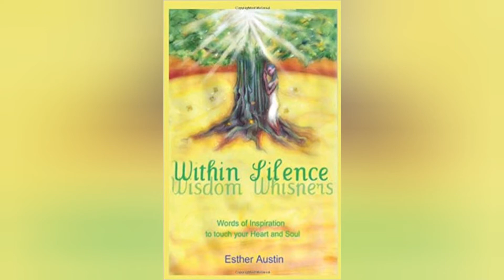Managing the Isolation and Breathing into the Silence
More words of wisdom as we journey through Life.  Acknowledging sometimes when we feel restless and out of sorts and suggestions on how to manage that.